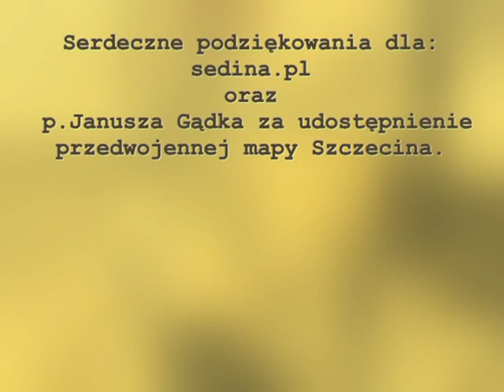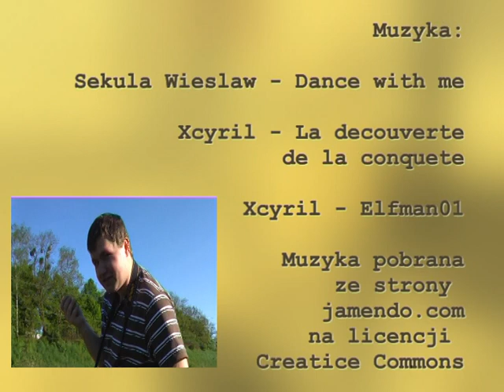Zaginione Wiadukty Pomorzan - rok 2008 - reload 480p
Dawny klip załadowany na YT od nowa aby polepszyć jakość.